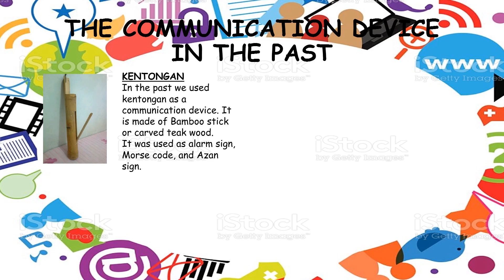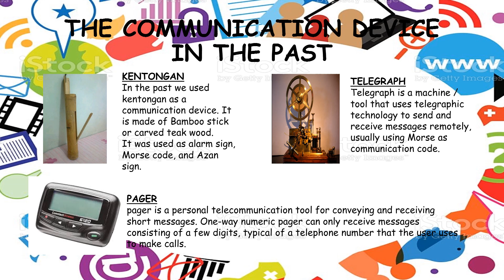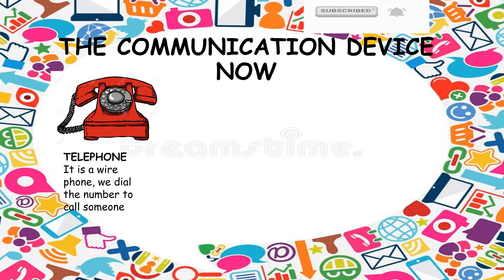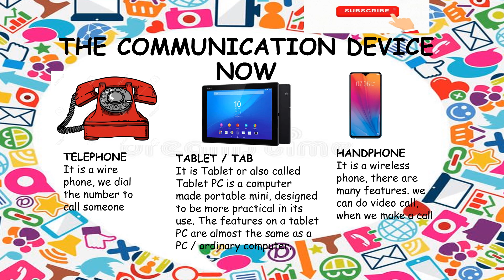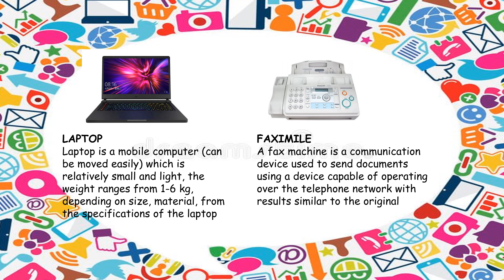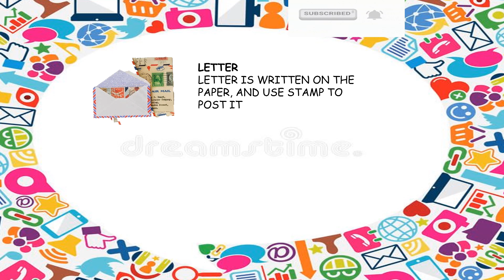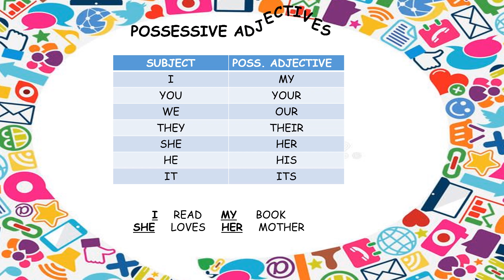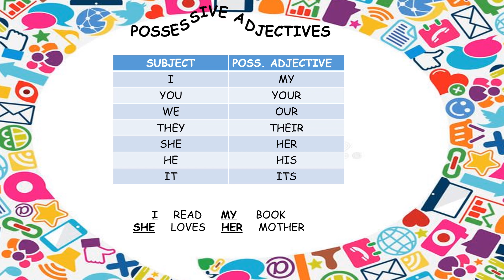CHAPTER 11, COMMUNICATION DEVICES, PLBJ. 2 GRADE